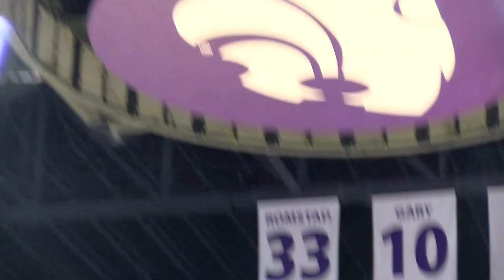Kansas State Wildcats: K-State vs Emporia State Highlights (Oct. 25, 2019)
MANHATTAN - See almost every bucket in K-State's win over Emporia State in the first of two exhibitions held in Manhattan.